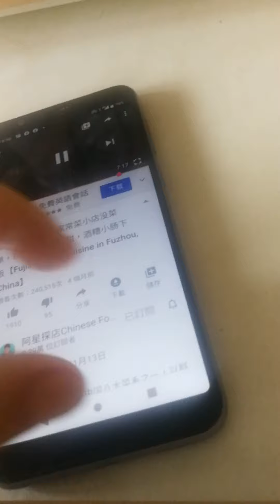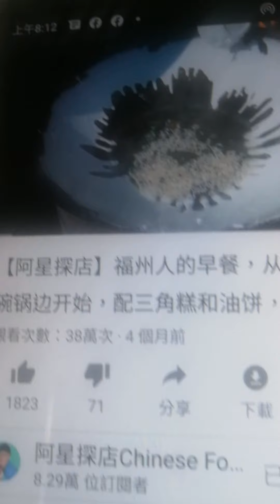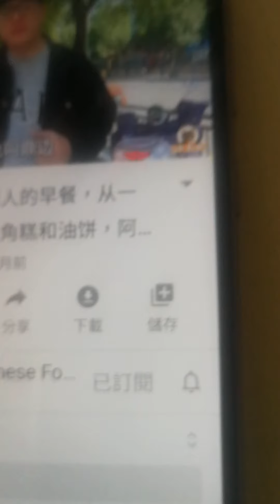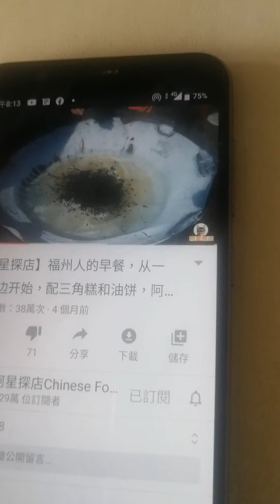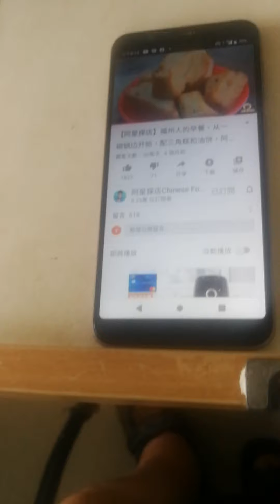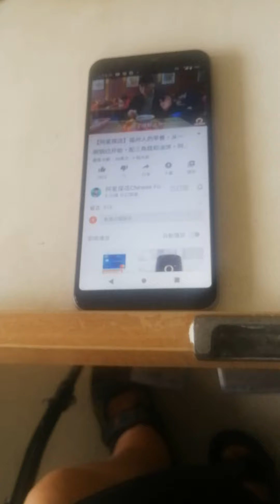環球郵報中國美食福州菜集福州早餐 2020 0524星期天中國公民記者拍攝服初早餐直福州菜好吃台北也好哆福路餐館但沒那麼好吃設長殷國榮採訪報導電話0915-008-814